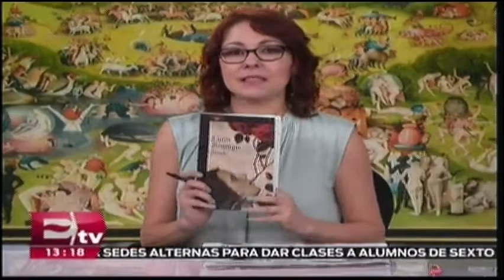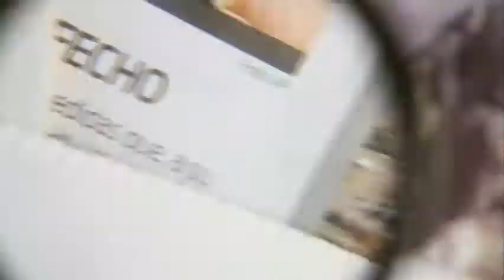Laura Restrepo presenta su libro "Pecado" / Mariana H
La escritora Laura Restrepo presenta su libro "Pecado". Todos los detalles en el video.

18 de mayo 2016